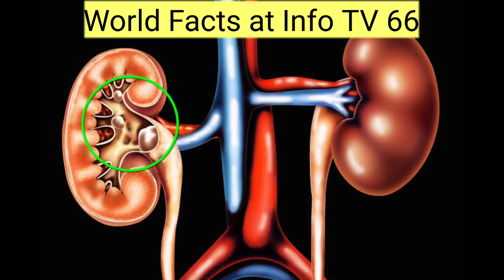World Amazing Facts | Info TV 66